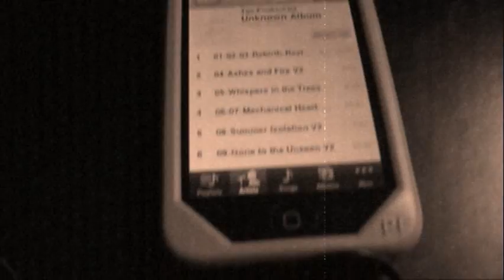Skully is listening to the new TQA record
Got my new Skully headphonies, doing a test run with the latest Plotkin master version of my new album... coming this fall. The audio isn't good because of my camera, not Skully - he sounds pretty decent actually.